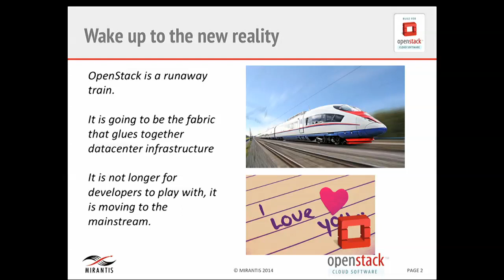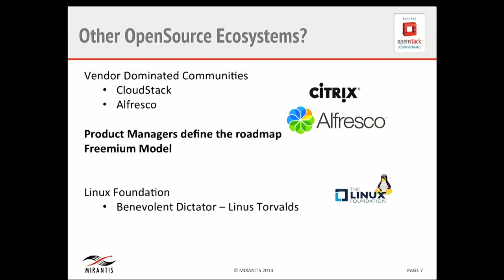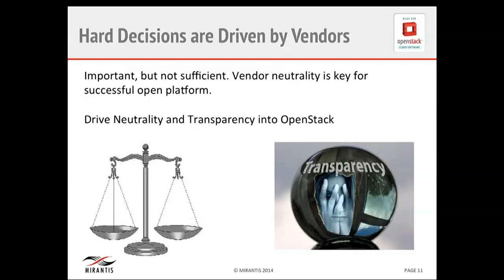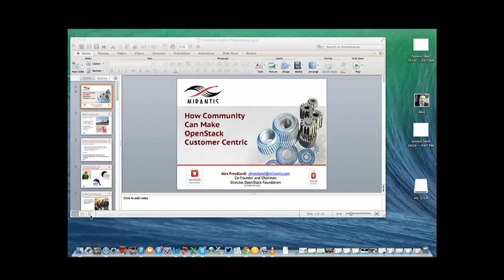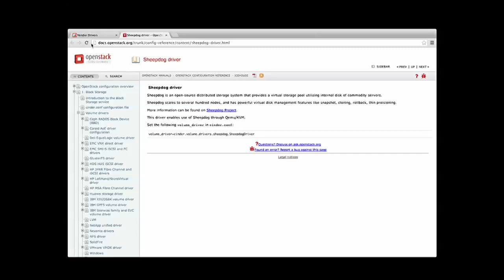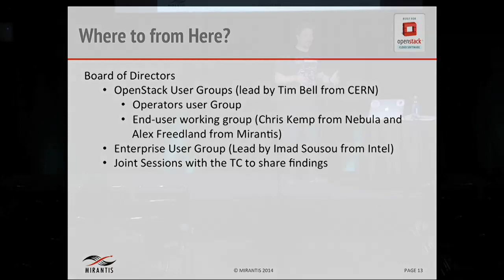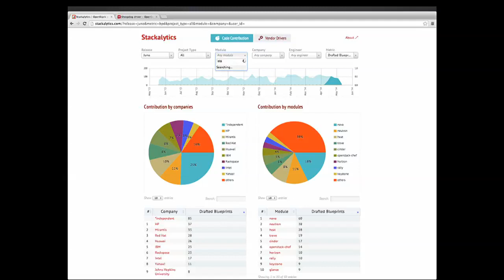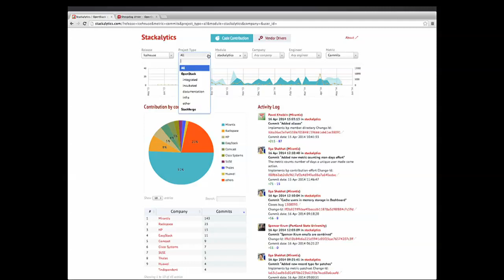How Community Can Make OpenStack Customer Centric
How Community Can Make OpenStack Customer Centric features Alex Freedland at Mirantis.

One great benefit of implementing OpenStack is the ability -- at least in principle -- to influence the project's pace, priorities and roadmap. Having a seat at the table helps insure that OpenStack evolves in response to the real operational needs and economics of your business. At least, that's the theory. In practice, this works best for a relatively small fraction of potential customers: mostly those with deep resources, and/or those whose commitment to OpenStack is clear-cut and strategically imperative, or who work for a technology supplier. But what about customers that just want to operate the cloud? What about, in other words, real customers?

Today, the mass of such organizations is not directly involved in OpenStack development. Their IT and software development leads are not being welcomed. Their opinions and needs are not being solicited. Their valuable feedback is not being heard. What's worst is this: they know it. Without concrete, visible steps to change how we build it, they will not come.

As a major OpenStack vendor, Mirantis has developed a set of best practices for welcoming and working with end-user customers, extending to them more of the benefits of OpenStack community participation and conversely, obtaining from them guidance and actionable market intelligence. By discussing these best-practices, we hope to:

• Help the OpenStack community reach out more consistently, and with better results, to real end-user customers.
• Develop beneficial (but also non-burdensome) roles in the community, enabling and shaping participation by a range of parties whose main motive is to use, rather than build the product.
• Explore structural tweaks that will enable better exchange of information between 'style: end-user' participants and members of the community who participate in more fundamental ways.

With a better, common understanding of the needs of primary end-user customers for OpenStack and related products, we can broaden adoption and improve OpenStack's technology base, from increased participation for all and access to more and better ideas from the 'real world'.